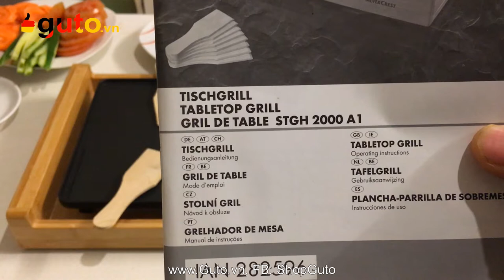Guto.vn | Bàn nướng Silvercrest STGH 2000A1| Hàng Đức